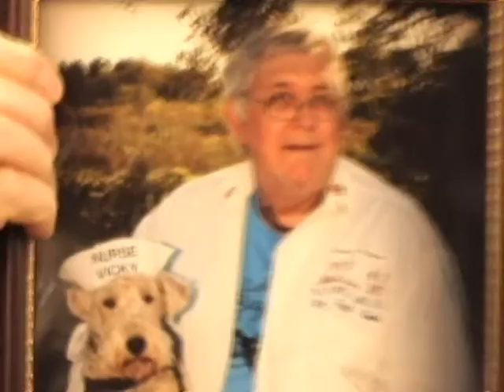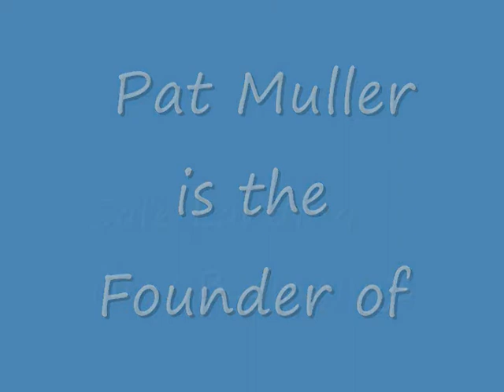Mark and Dennis tell their stories of PTSD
Very moving stories  told by Vietnam Veterans about how Pat and her knowledge of people and dogs came to their aid. The amount of Veterans who Pat Muller has helped, while being grossly underfunded, is amazing. I only wish I could hit the lotto so that I might help her with all of the Veterans waiting for PTSD Dogs.
Pat's response;
I laid awake last night thinking about all the wonderful people who came here as suspicious strangers. Some left but these people observed and eventually were able to trust me enough believe in what I said. They listened, believed there was hope, learned the lessons and finally now are willing to share so openly.

I know how difficult this is; but more importantly how freeing and healthy this experience is. I believe that all of us are on a journey and by sharing our "travel tales" we are able to help others make decisions concerning their own personal trip.

Sometimes we are able to offer them a new route and totally avoid bad roads and detours. Some times we can offer valid directions if they are lost. Sometimes when the route is particularly challenging (because you KNOW the road) it is best to drive the route yourself; offer and encourage the person follow your lead.

 It occurs to me that these people who share are doing just that. It is my hope that others who have similar struggles, thoughtfully consider the routes and "road maps" offered on this site.

And if you find yourself "driving around in circles" in unknown or negative territory, know that if you don't do something you will remain lost and eventually run out of gas.

 Maybe you look for a new road map, ask for directions or find a person who has a similar story and has successfully travelled that route. As long as your goals remain the same, follow that person from a reasonable, safe distance. With your goal ever in your mind, you must be sure that person stays on track or both of you may be lost. ( ...and this is especially true of veterans and/or others who have known a high level of trauma over a longer period of time)

 If you are in our area please know you are welcome. Know however, participation is not a guarantee that you will automatically end up with one of our dogs, but that is the place to begin.

I am here to tell you these people are even more impressive in person. So when you come through the door, you will feel right at home.

No matter which path you choose, I encourage you to seek until you find someone who can show you a way out of your wilderness.